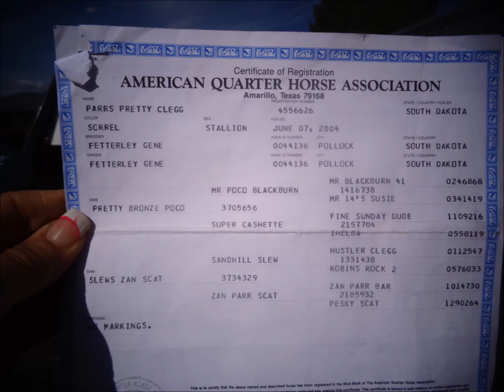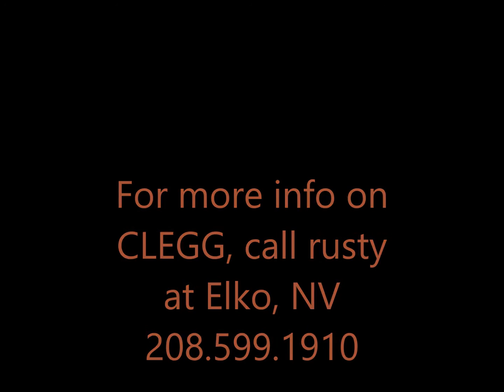PARRS PRETTY CLEGG 12 yr aqha ranch gelding